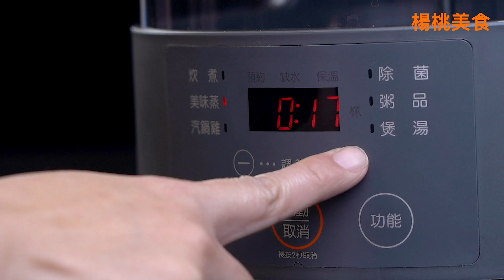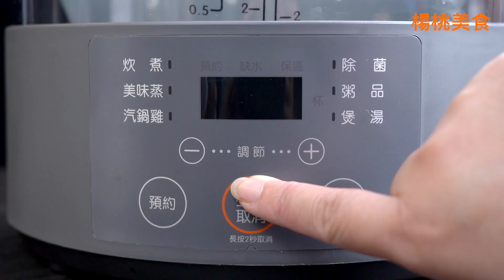【熱門料理】蒸的很厲害！！蒸鮮鍋＋汽煲鍋，逼出食物最精華！從海鮮粥到藥燉排骨，連簡單五花肉都能變請客菜～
1.蒸五花肉
材料：
五花肉 700公克  pork belly 700g
薑片 30公克 ginger 30g
蔥段 30公克 scallion 30g
調味料：
蒜泥 1大匙  garlic 1tbsp.
辣椒末 1茶匙  scallion 1tsp.
醬油膏 2大匙  thick soy sauce 2tbsp.
烏醋  1茶匙  black rice vinegar 1tsp.
鮮肉汁 2大匙  meat broth 2tbsp.
細砂糖 1茶匙  sugar 1tsp.
香菜 1茶匙  coriander 1tsp.
作法：
1.薑片、蔥段鋪入內鍋，再擺上五花肉。
2.水箱加水後蓋上蓋子，設定[美味蒸]功能，調整時間為20分鐘，啟動至行程結束。
3.待行程結束後，取出五花肉切片放涼，並保留鮮肉汁。
4.將所有調味料拌勻成蒜泥醬。
5.五花肉切片擺盤，搭配蒜泥醬沾食即可。

2.藥燉排骨
材料：
A
豬肋排 600公克 pork spare ribs 600g
B
當歸 10公克 dong quai 10g
熟地 5公克 rehmannia 5g
山葡萄 10公克 porcelain ampelopsis 10g
川芎 5公克 chuanxiong 5g
桂枝 6公克 ramulus cinnamomic 6g
黃耆 8公克 astragalus root 8g
甘草 3公克 licorice 3g
枸杞 適量 goji berry q.s.
紅棗 6顆 red date 6pcs
C
米酒 100ml cooking rice wine 100ml
D
醬油 3大匙 soy sauce 3tbsp.
辣椒片 15公克 chili 15g
糖 1茶匙 sugar 1tsp.
作法
1.排骨以細微的流水沖泡約15分鐘，去除雜質與血水。
2.蒸鮮鍋的內鍋放入材料B鋪平。
3.再放入豬肋排、加入米酒。
4.將內鍋放入蒸鮮鍋中，蓋上鍋蓋，以汽鍋雞功能加熱約1個半小時即可。
5.材料D混合成辣椒醬油，用來沾燉好的排骨超對味。

3.海鮮粥
材料
白米 1杯 rice 1cup
水 至刻度線 water
蛤蜊 8顆 clam 8pcs
鮮干貝 6顆 scallop 6pcs
魚片 80公克 fish fillet 80g
透抽 1尾 neritic squid 1pcs
鮮蝦 6尾 shrimps 6pcs
薑絲 20公克 ginger 20g
鹽 適量 salt q.s.
蔥花 適量 scallion q.s.
作法
1.將洗過的白米放入內鍋中，加水至煮粥的刻度線。 免記比例 照著刻度倒最省事!
2.按下粥品功能，至時間結束。
3.再放入所有海鮮、薑絲，按下美味蒸，8分鐘。
4.起鍋後，加點鹽調味，盛晚後撒上蔥花即可。

4.蘿蔔排骨湯
材料
排骨 800公克     pork spare ribs 800g
白蘿蔔 400公克     radish 400g
作法
1.排骨先以細小且流動的水，沖洗約15分鐘。
2.白蘿蔔削皮後切跟排骨差不多大小的塊狀。
3.內鍋中依序放入排骨、白蘿蔔、薑片，蓋上鍋蓋，以汽鍋雞功能，加熱1個小時30分鐘。